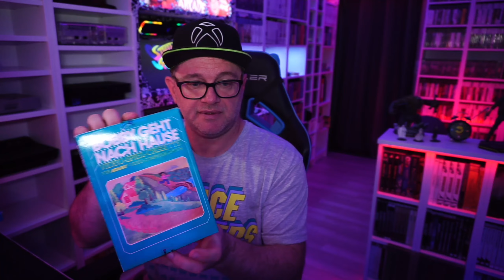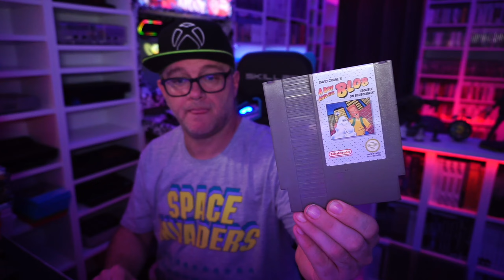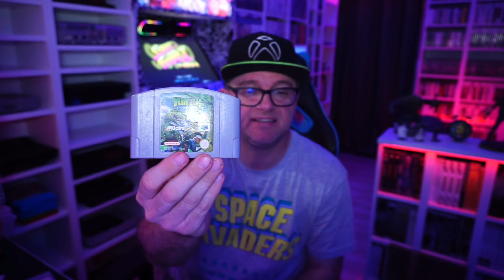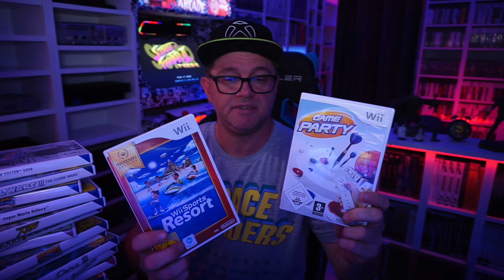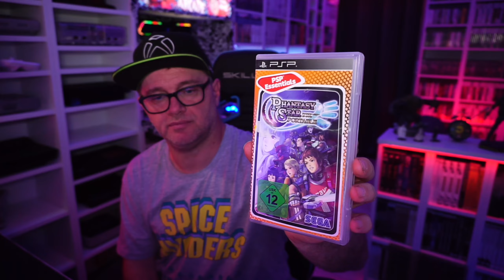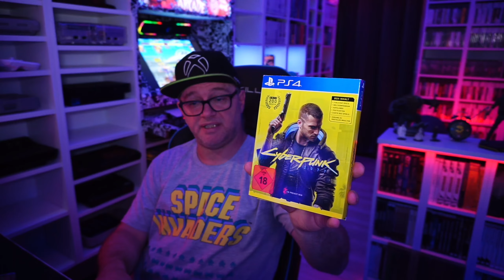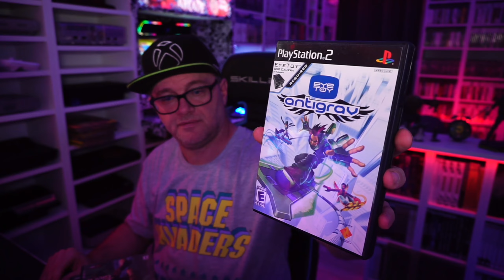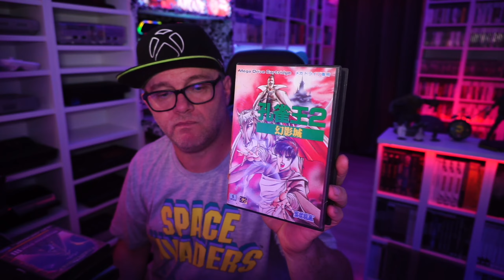Pickups der letzten 365 tagen vom Flohmarkt, Kleinanzeige, Ebay, FB Market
Ich bin wieder da und möchte wieder Videos machen.  Es werden Videos vom Flohmarkt, Retro Börsen, Reisen zu Game Shops, Gameplay Videos und aber auch Live Streams werde ich wieder machen.